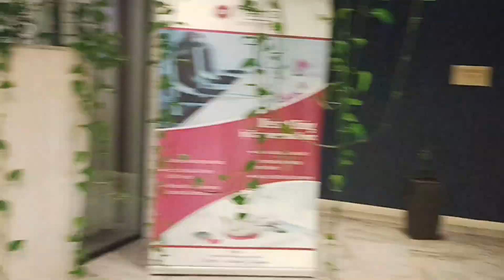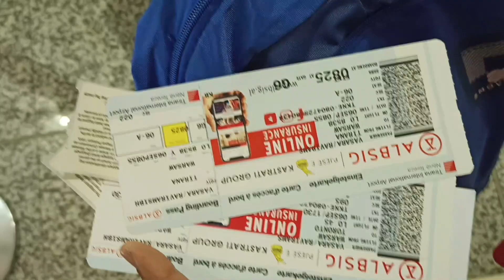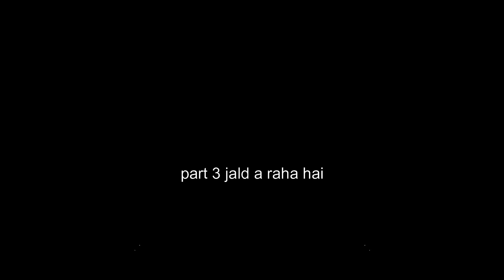India To Canada/ part 2 Dubai to Albania to Poland.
Hello guys
This is Ravi Vasara
I hope apko video achha laga hoga